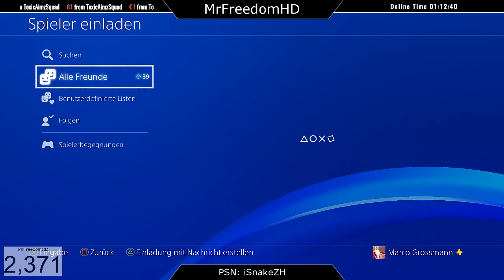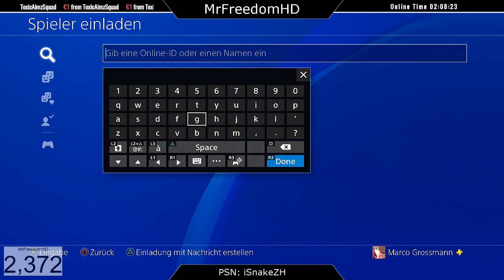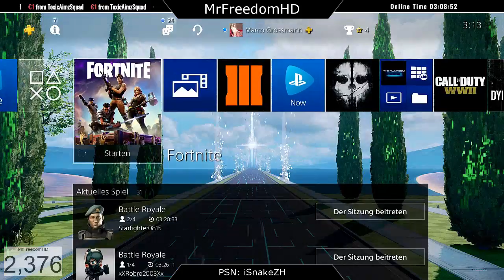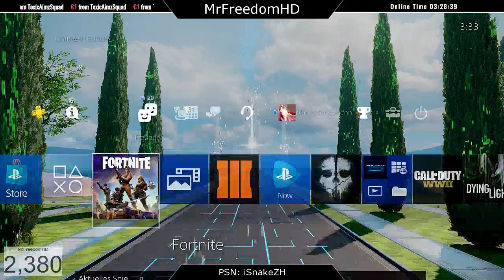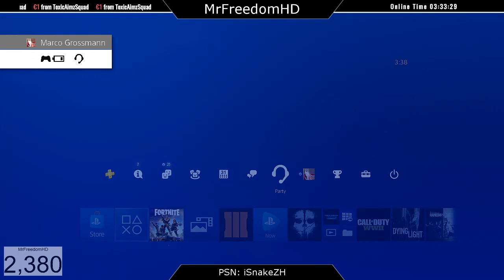LiVE💥 ACTION mit NEUEN WAFFEN & SKINS!! | Fortnite Battleroyale (Deutsch)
Ich hoffe mein Content gefällt euch. Bis zum nächsten mal :D